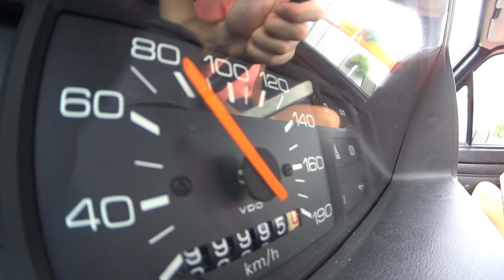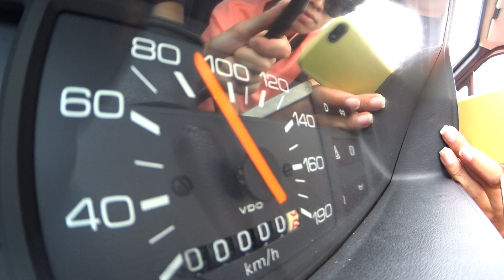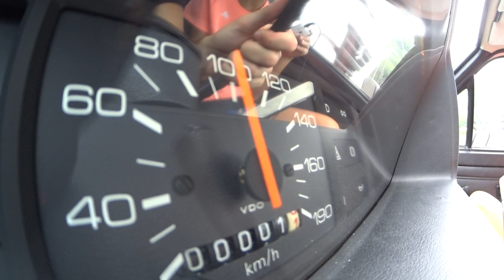Gol BX - Virada dos 100.000 km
Virada do Odômetro de 100.000 km de um Gol BX 1985.